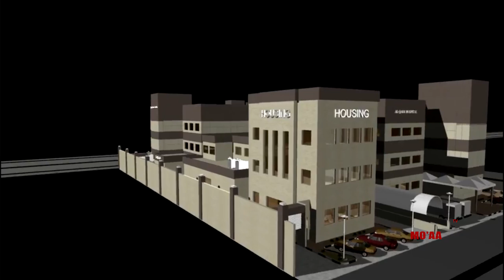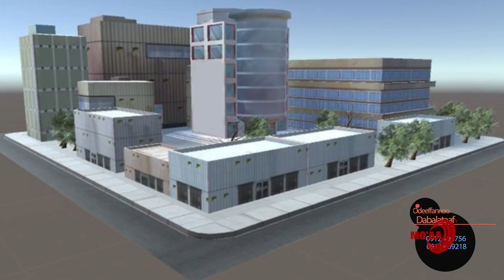LIFE SHOW S2 EP.10 | DHUKKUBNI GARAACHAA MAALIRRAA DHUFA,AKKAMITTIS YAALAMA ? | MO'AA TV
Maree Dr. Fikaaduu Girmaa wajjin (Gastrohepatology sub-specialty fellow) & Host Abdi Dingeta